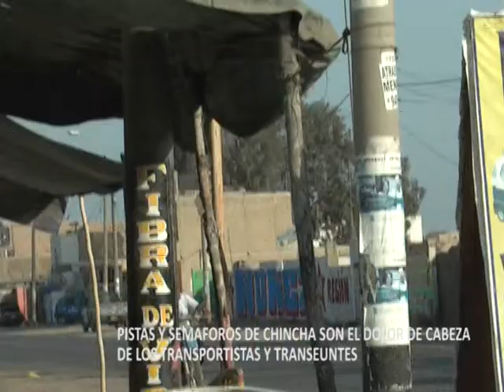PISTAS Y SEMÁFOROS EN MAL ESTADO